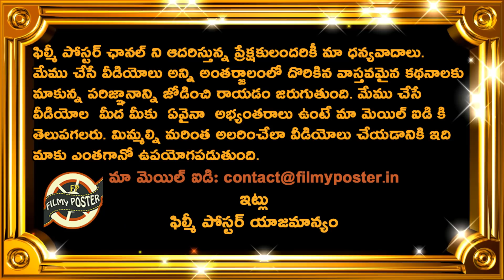విండీస్ చేతిలో భారత్ ఓటమి|IND vs WI 1st ODI Highlights|IND vs WI ODI Series 2019 Latest Updates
విండీస్ చేతిలో భారత్ ఓటమి|IND vs WI 1st ODI Highlights|IND vs WI ODI Series 2019 Latest Updates|Filmy Poster